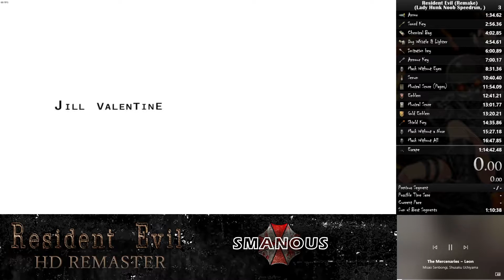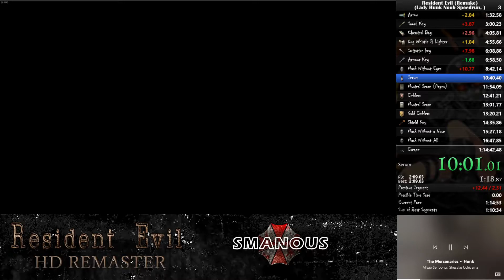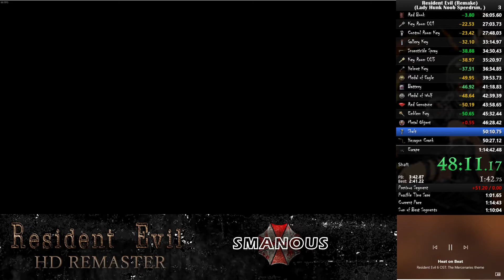REmake Lady Hunk Noob Speedrun (DNF)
Recorded the following night after the first run, I was out for that 1:13; or perhaps even better...
After a cock-up for heading to use the Arrow to get the Sword key, the run was bouncing back pretty hard: with no poison; no healing and saving lots of time; besides some rubbish rocket launcher shots.

Speaking of which, the rocket seems to either target or it doesn't. Many enemies have either gone down immediately because my rocket aimed at them, or there's several misses as my character aims -- but not properly.

As a result, the terrible event at the end was one of the fatal occurrences. Whilst it got me grabbed by that zombie in the flooded basement somehow; the Hunter got that awful insta-kill off despite being on fine health.
Just as I was hammering the clock too.
And its not the first time that last Hunter I have to face insta-death finished me. The Git did it before on PS4 as I was going for a new PB and no save trophies etc.

When Lady Hunk's throat went; my hopes and dreams pretty much went with it...